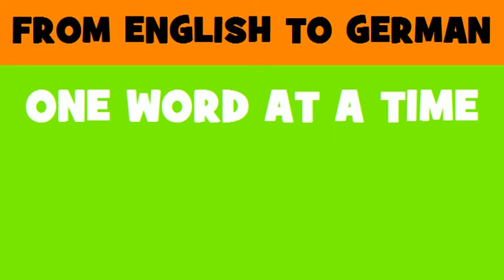FROM ENGLISH TO GERMAN = political motivation